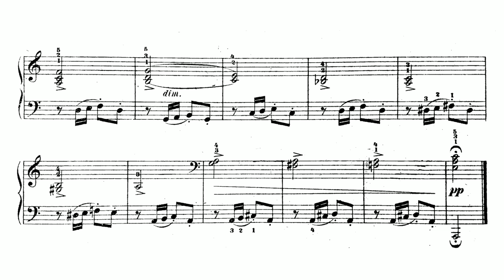Alexander Goedicke: 20 Little Piano Pieces for Beginners, op. 6, no. 9 (with score)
Alexander Goedicke (Gedike): 20 Little Piano Pieces for Beginners, op. 6, no. 1 (with score) - Andante maestoso

Christian Bohnenstengel: piano

Performed on a Steinway B
Recorded with PNOScan
Virtual instrument: Pianoteq by Modartt